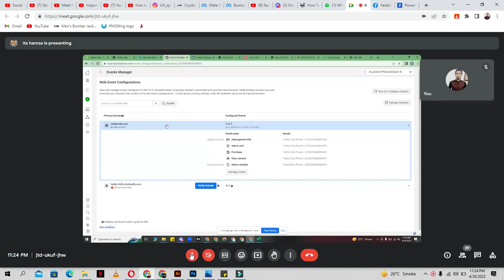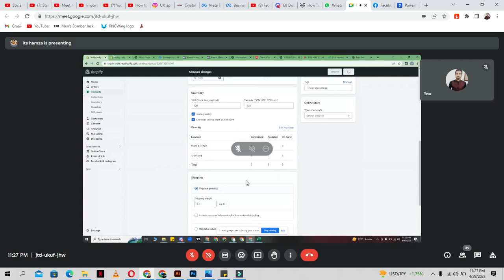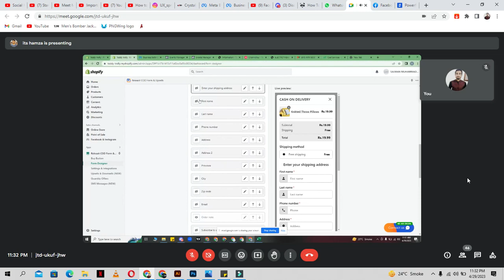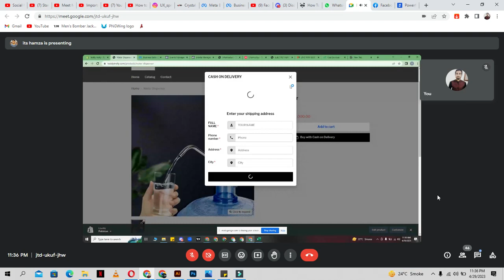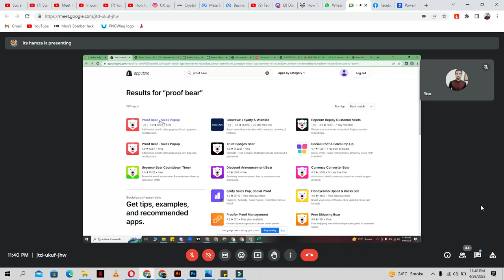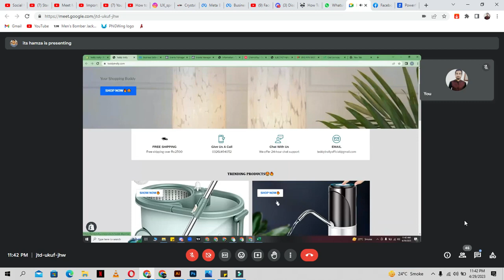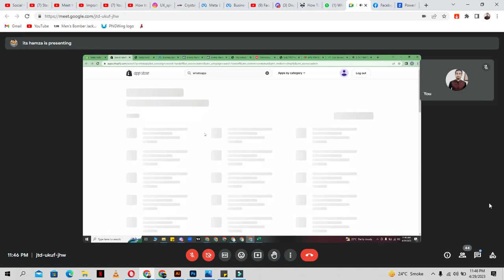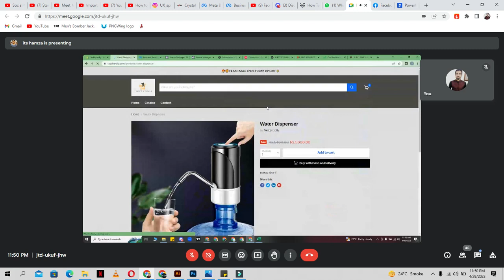Free Digital Marketing Shopify Drop Shipping Course By Sir. Hamza Azeem Lec.13 Online Earning Ways 💸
This Shopify Course is completely free by Sir. Hamza
You will learn each and every topic about Shopify drop shipping in Pakistan By sir.